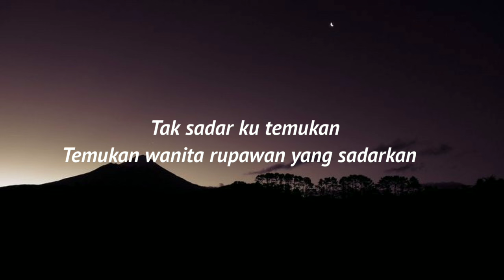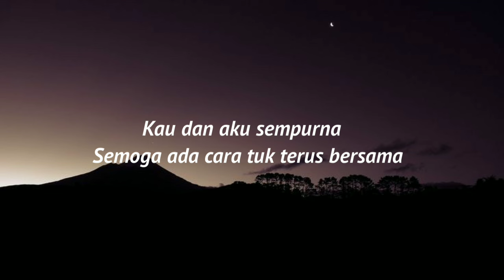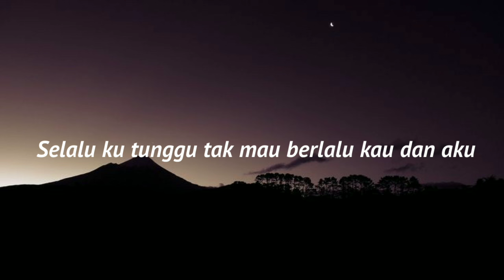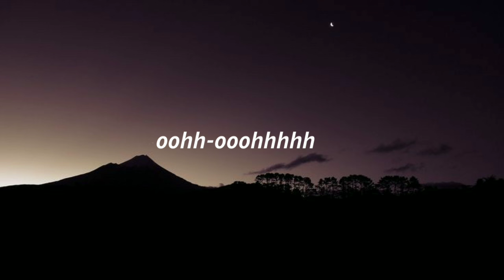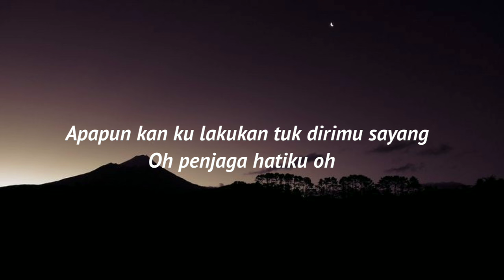Penjaga hati - Nadhiff basmalah (karena bersamamu semua terasa indah)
lirik

Temukan wanita rupawan yang sadarkan
Dia seorang tiada lain tiada bukan
Hanya dia

Dia peras yang mengerti yang kurasa
Hanya dia

Oh penjaga hati

Oh oh

Oh penjaga hatiku oh

Tuk selamanya
Tuk selamanya
Tuk selamanya